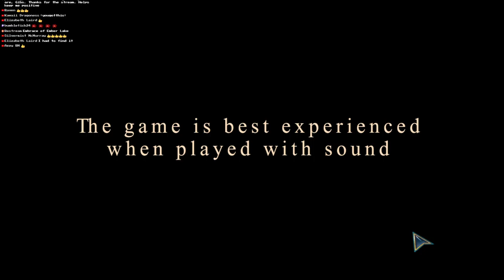Rite Of Passage 10: Embrace Of Ember Lake [01] Let's Play Walkthrough - Part 1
Rite of Passage 10: Embrace of Ember Lake let's play walkthrough beta demo preview with YourGibs commentary gameplay playthrough